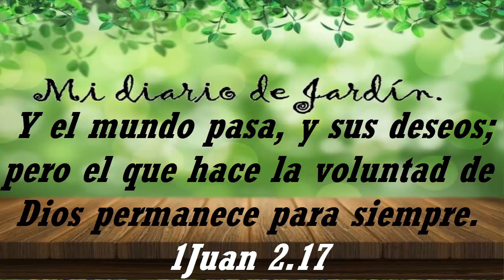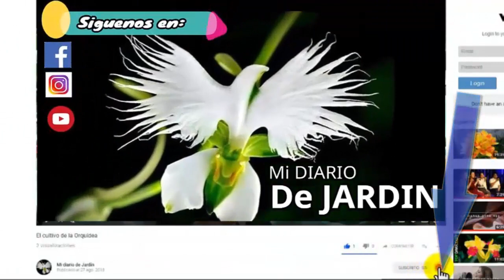cuidados de Orquídeas, bromelias, begonias | ejemplares en el Teleférico, mi diario de jardin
cuidados de Orquídeas, bromelias, begonias, lirio amarillo

las orquideas son las plantas preferidas en los jardines aprender sobre tipos de orquideas ademas tipos de plantas cuidadas en el jardin nos permite cuidar como todo jardinero nuestro patio.

En este video informativo se cultiva begonias, se platica sobre cuidados de orquideas, cultivos de bromelias ademas cultivo de las plantas bromelias aprender paso a paso como cuidar estas plantas nos da la oportunidad de ver crecer no solo nuestro jardin, sino ademas tu propio negocio, suscribete en mi diario de jardin